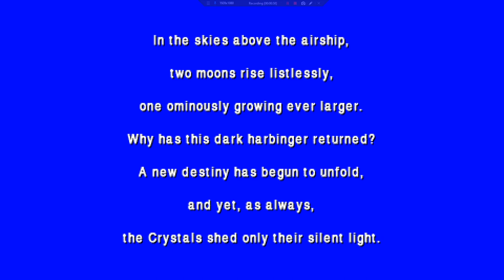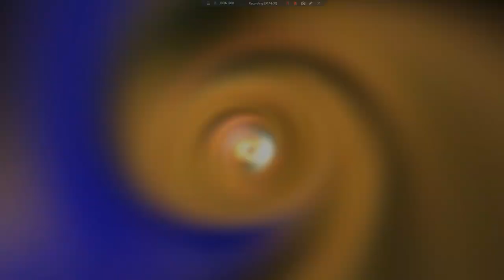Let's Play Final Fantasy IV: The After Years (PSP) 1 - The Knight's Emblem